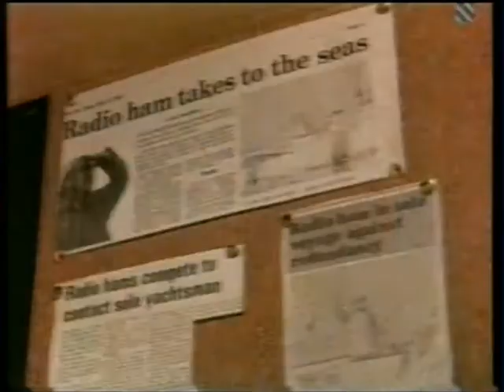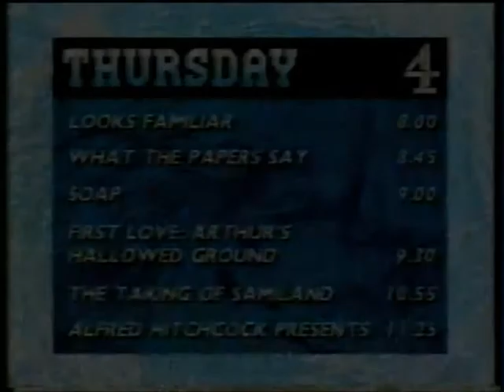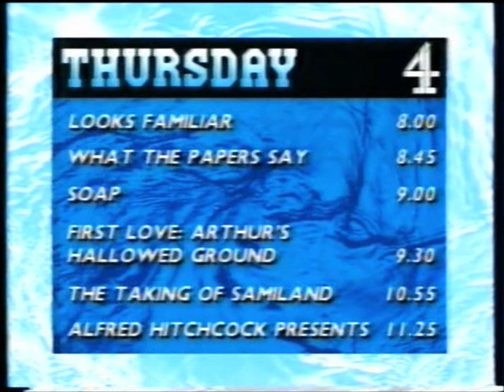C4 / Channel 4 closedown - 1984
Beginning in the final moments of 29th August 1984, this closedown completes shortly after one minute past midnight on the 30th, with the Channel 4 blocks in all their colourful glory both in the promo and ident.